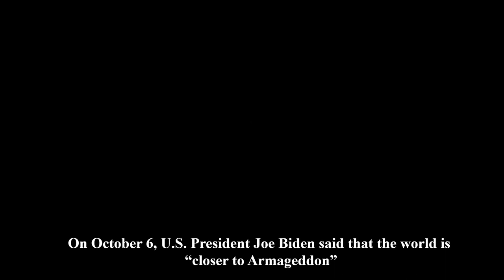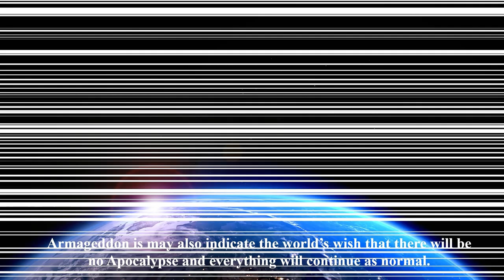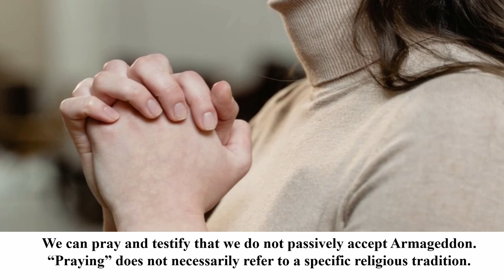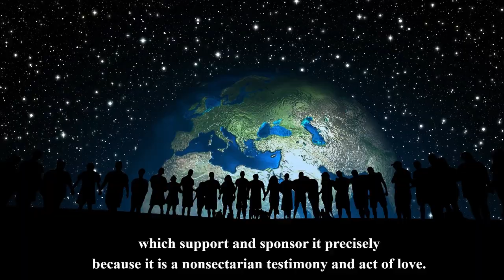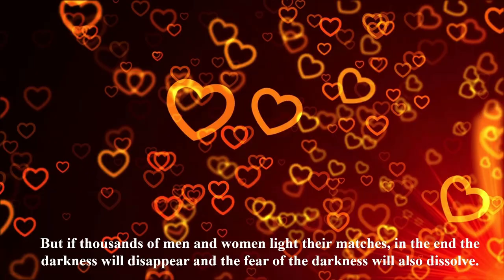Prayer and Silence Against Armageddon〡Dr. Massimo Introvigne